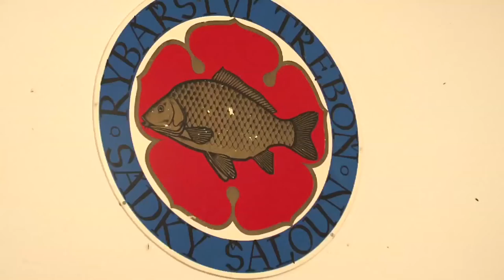Rybníkář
Rybníkář - 41 011 - H
Střední škola rybářská a vodohospodářská Jakuba Krčína, Třeboň